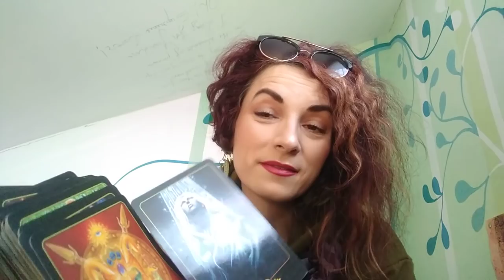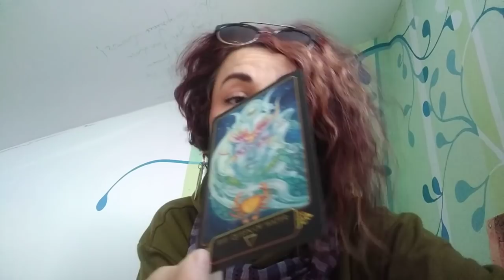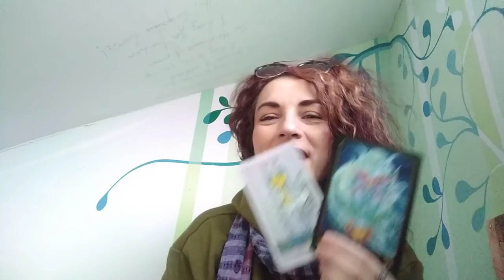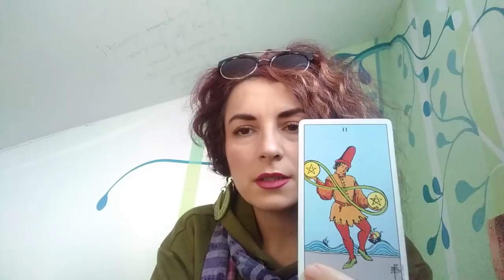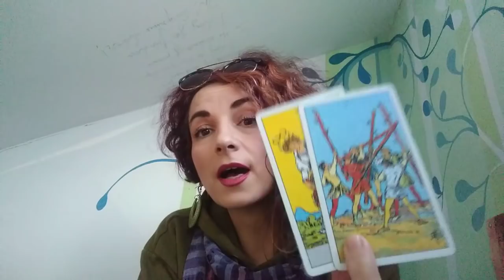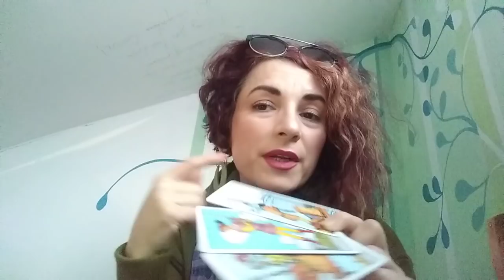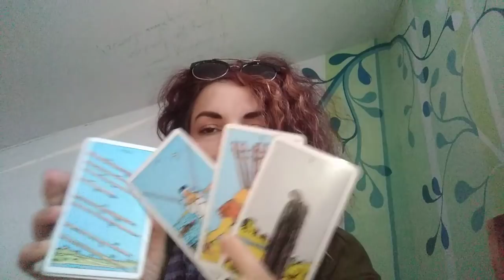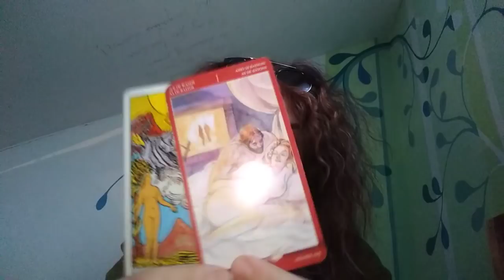VARSATOR - DEC 2020 - Intre EMOTII si Lupta pentru echilibru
Etalare pentru zodia Varsatorului: Soare, Luna, Ascendent sau Venus. A se retine ca aceste citiri sunt colective. Va invit sa Selectati informatiile care corespund vietii voastre particulare.